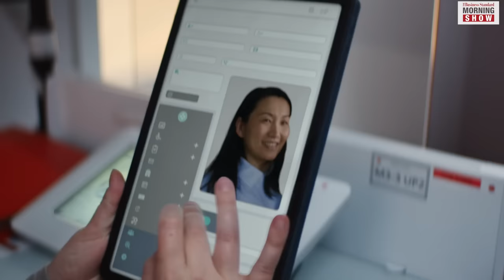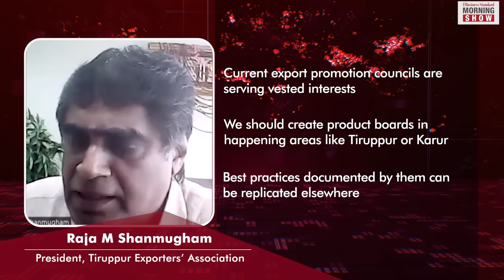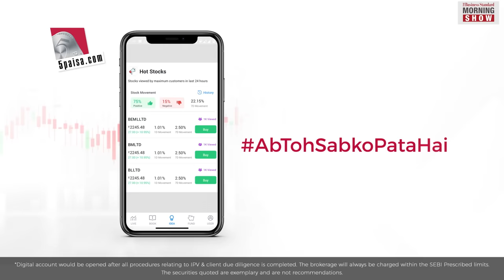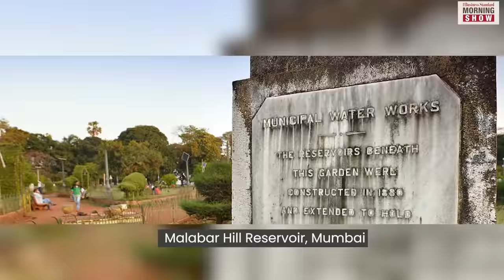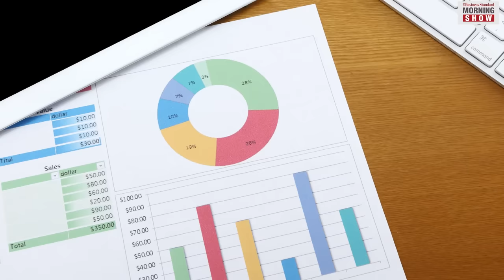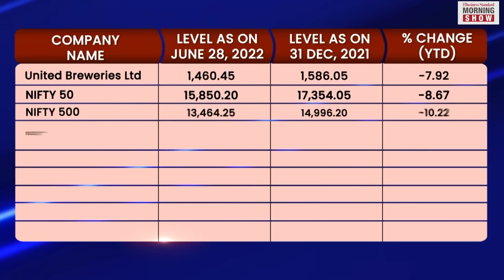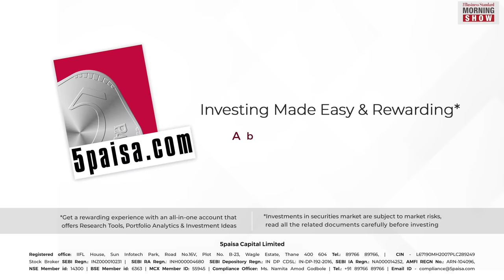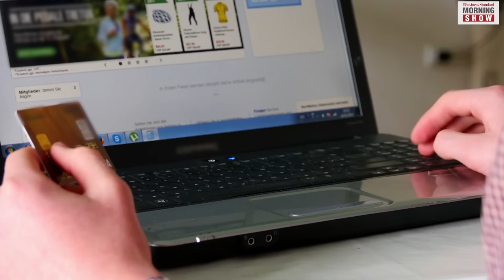TMS Ep204: Tiruppur textile, Pallonji Mistry, liquor stocks, tokenisation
How can India create 75 more Tiruppurs? What legacy has Pallonji Mistry left behind? Will fizz return to liquor stocks? What is tokenisation? All answers here.

In This Video:
00:00 - Intro
01:54 - India to create 75 textile hubs like Tiruppur
08:42 - The life and legacy of Pallonji Mistry
16:24 - Fizz returns to liquor stocks
21:00 - What is tokenisation?